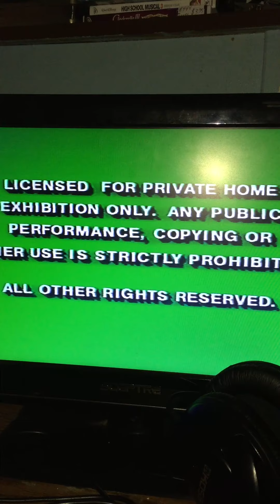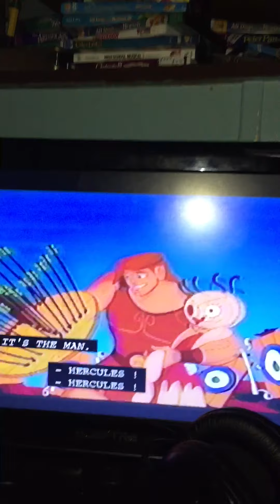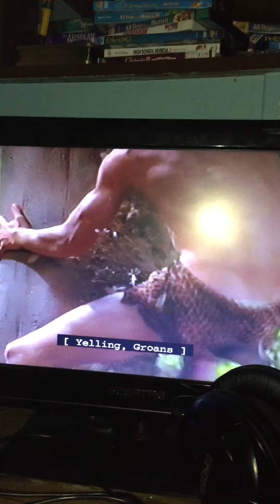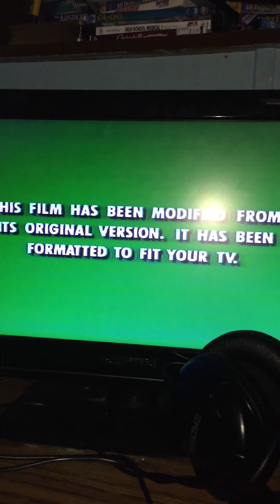Opening to 101 Dalmatians (Live-Action) 1997 VHS (Version #1)